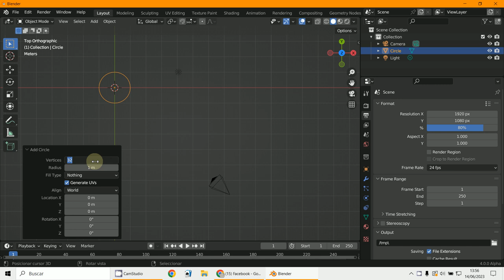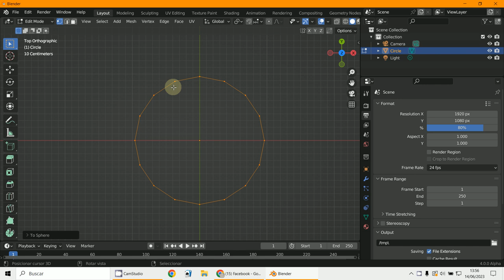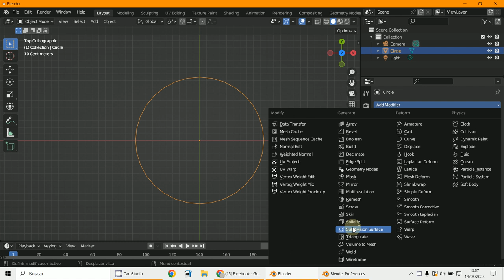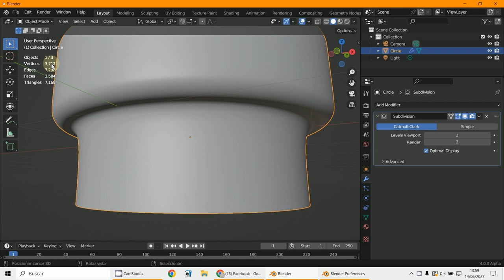To Sphere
3D Blender 3.5.1
Looptools
Subdivision Surface